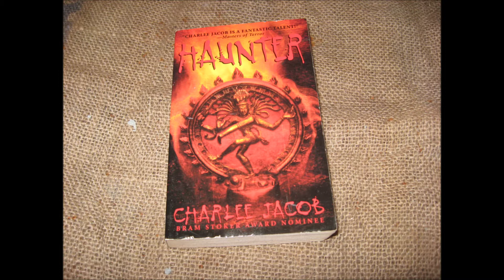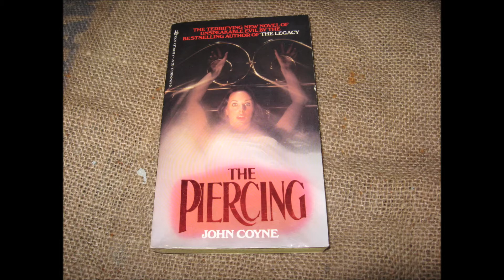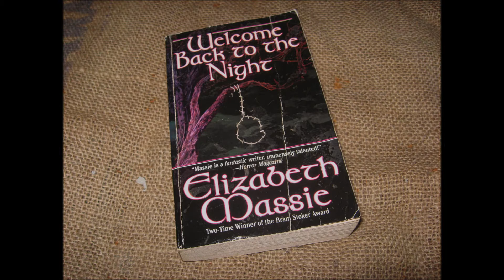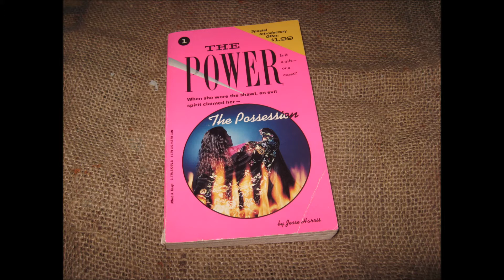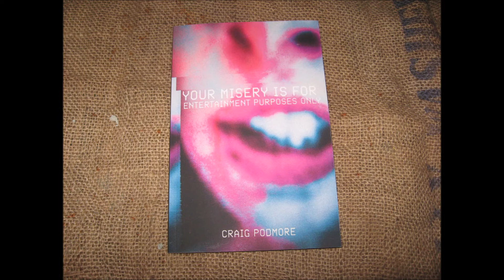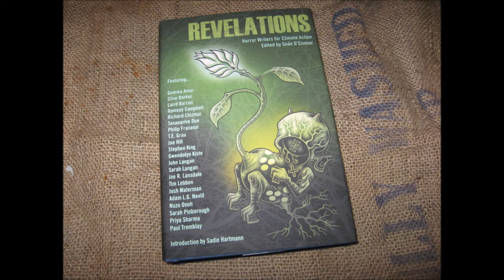Fresh Kills 10: All horror book haul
All the books I've picked up since the last book haul video. Let me know if you've read any of these or if I should immediately read/burn any of them.